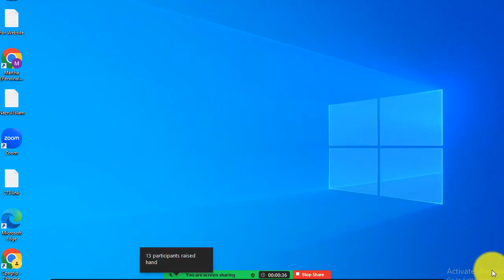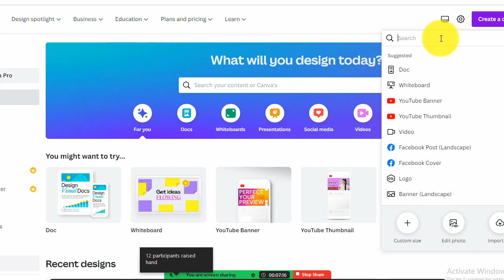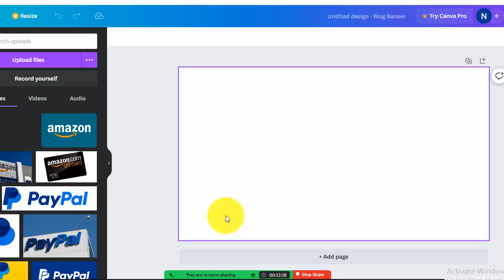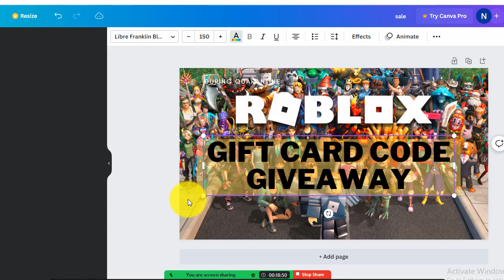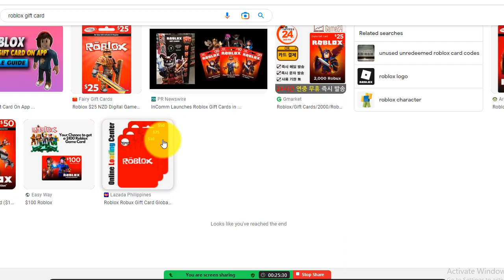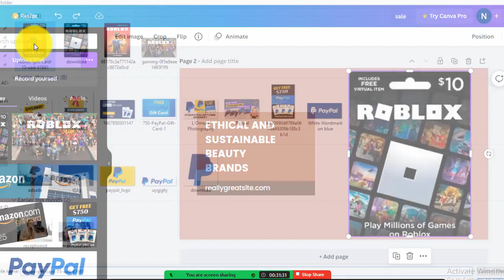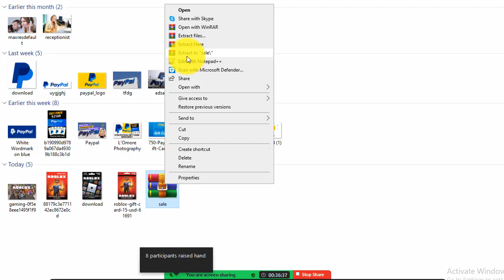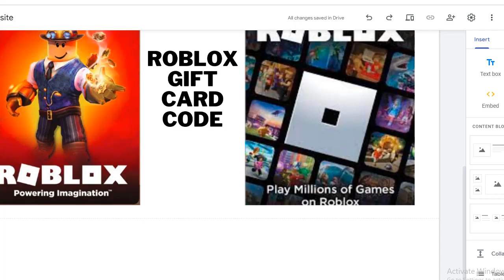ডিজিটাল মার্কেটিং কোর্স টিউটোরিয়াল ২০২৩ ক্লাস ০৪ একদম ফ্রি || CPA Digital marketing freelancing Free